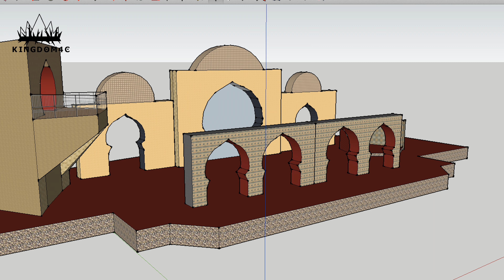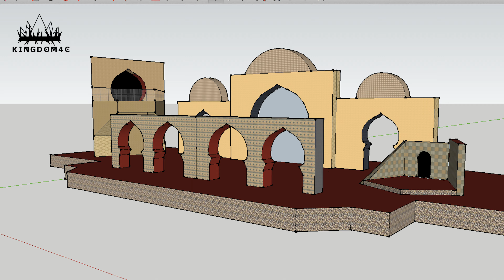ESTHER - The Story of Destiny: "A Time To Speak"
On May 30th & 31st, we were supposed to premiere our musical performance of Esther, but due to COVID-19, it has been postponed to next spring. This timeless story speaks of courage and hope in times of oppression and injustice. In this song, Queen Esther breaks her silence and stands up for what's right. In light of everything that has been happening, we have decided to put together this special release for such a time as this.

Kingdom4C Ministry
Music and Lyrics: Alex Nguyen and Nhat Tran
Singer: Elizabeth Eban
Recording Studio: Mr. Huyen Nguyen
Piano: Alex Nguyen
Guitar: Adam Nguyen

Lyrics:
SO MANY TIMES, I HOLD IN MY BREATH
   IT’S WHAT I’M TOLD TO DO
   I’VE NEVER BEEN THE ONE
   TO SPEAK OUT
   EVEN IN MY DOUBT
   BUT NOW THE TIMES ARE DIFFERENT
   MY PEOPLE’S LIVES AT HAND
   A LINE HAS BEEN DRAWN
   AND NOW I MUST STAND
   I KNOW THIS IS THE TIME

   A TIME TO SPEAK
   A TIME TO FIGHT FOR WHAT’S RIGHT
   TIME WILL ONLY TELL
   WHO MAKES IT TO THE OTHER SIDE
   A TIME TO STEP AND TO CROSS THE LINE
   I’M DONE HOLDING
   IN MY THOUGHTS NOW
   I MUST SPEAK THE TRUTH SOMEHOW
   GIANTS COMES IN MANY FACES
   IF I DIE, I’LL DIE